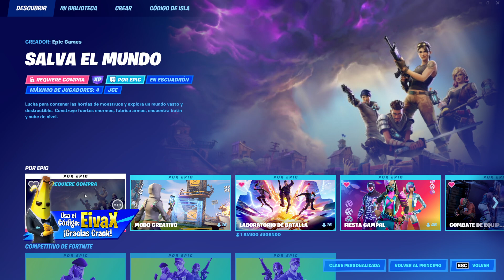COMO ENTRAR A SALVAR EL MUNDO EN FORTNITE EN LA NUEVA ACTUALIZACION - COMO JUGAR A SALVAR EL MUNDO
veremos como entrar a salvar el mundo, como jugar a salvar el mundo, como me meto en salvar al mundo y más sobre salvar el mundo en la nueva actualizacion de fortnite capitulo 3.

Nueva actualización de fortnite ha llegado hoy, y con ella han eliminado los modos de juegos de fortnite, se ha eliminado el selector de modos de juegos, el cambiar modos de juegos y ahora todo estará en uno. Y es que si entramos ahora mismo nos llevará directamente al battle royal.